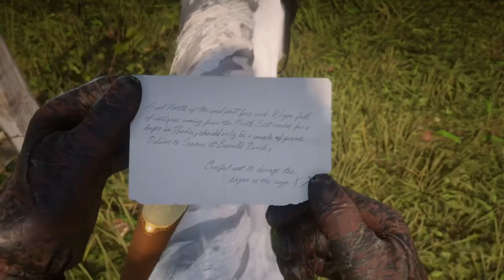red Dead Redemption 2 asaltando diligencia con obras de arte